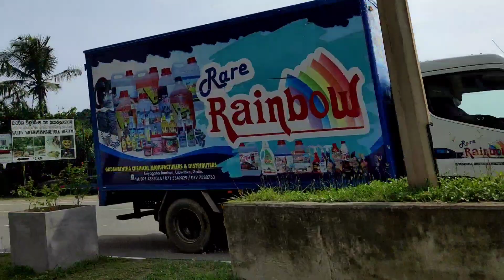Шри-Ланка. Утренние приключения. Поездка в Гале. Крепость. И как всегда вечерние разговоры за жизнь.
В видео переплетаются и смешные истории и тяжёлые переживания о жизни людей. Хотелось бы конечно, только весёлых событий, но к сожалению отдых омрачен размышлениями о не очень радужных событиях.